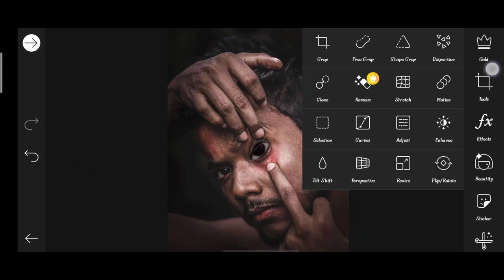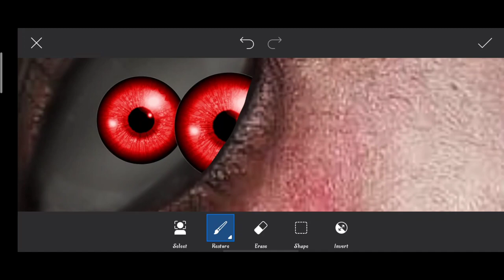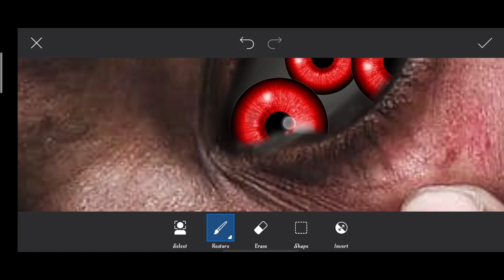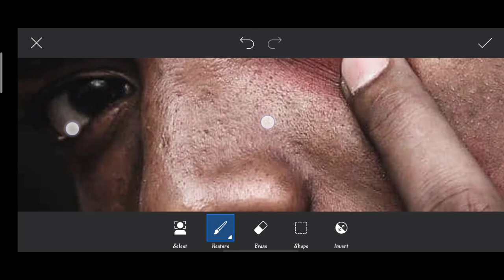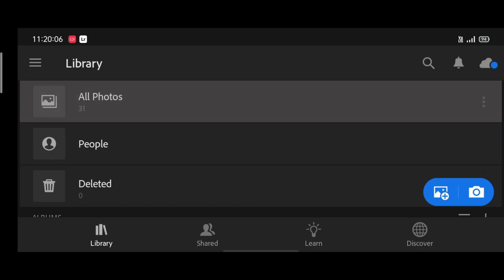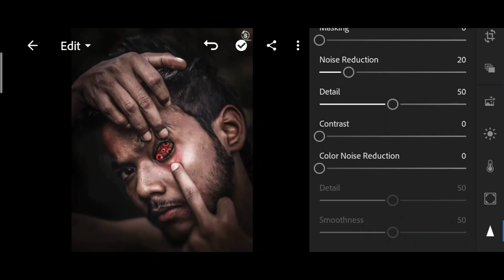Picsart new red eye's photo editing | Instagram viral eyes photo editing